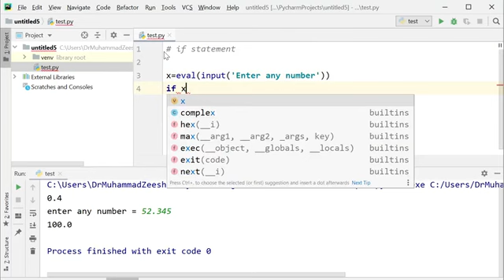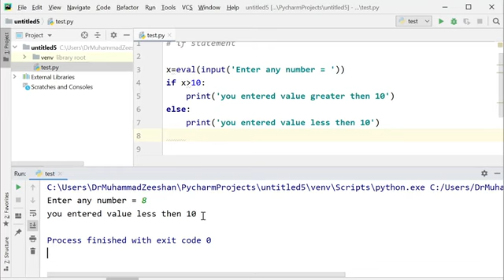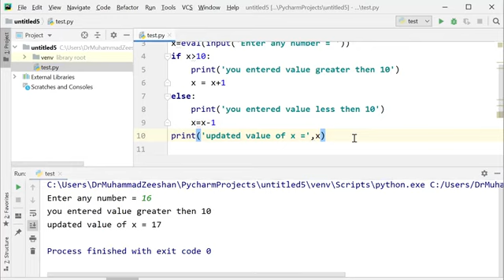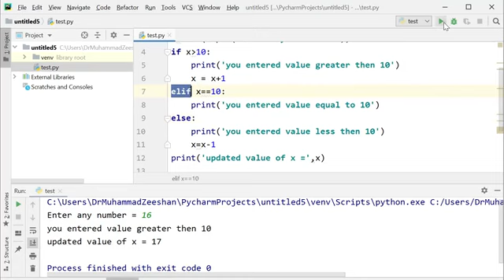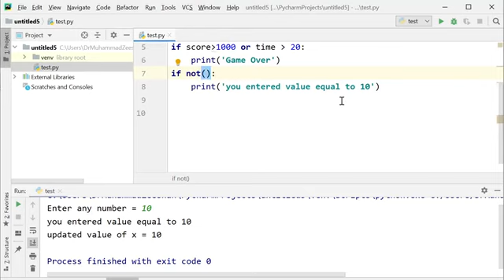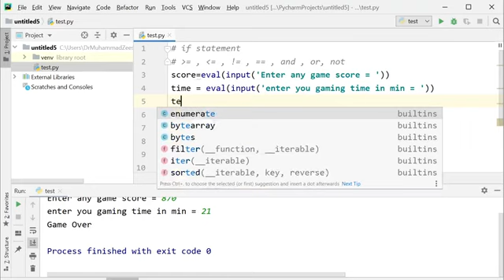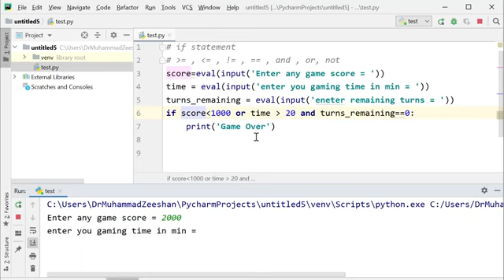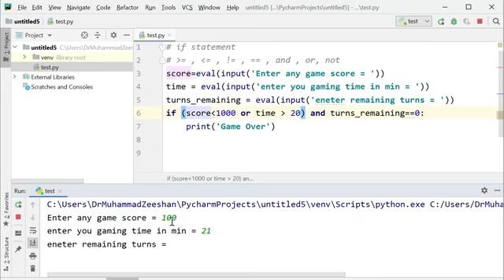NA WK 2 Video 4